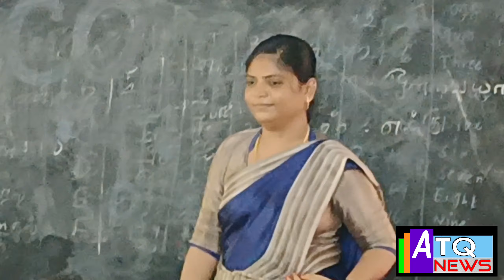தாயகம் பள்ளியில் சாதனை மாணவர்களை பாராட்டிய பள்ளி நிர்வாகம்